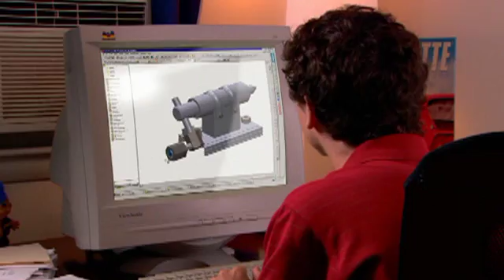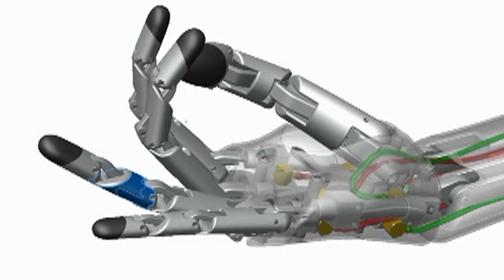Bill Nye discusses space with ENGINEERING.com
Todd sits down with Bill Nye for a discussion on space at the recent Science and Engineering Festival.